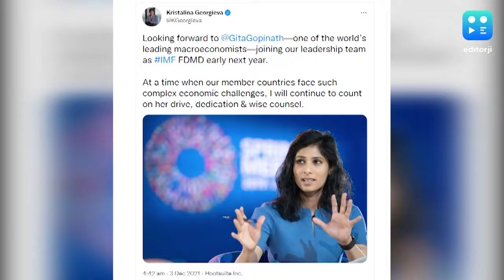Gita Gopinath elevated to No. 2 position at IMF, to take up post early next year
The International Monetary Fund named its chief economist Gita Gopinath to become its second-ranking official, as she would be promoted as IMF's First Deputy Managing Director in early 2022.

IMF confirmed that Indian-American Gopinath who was slated to return to her teaching post in Harvard has accepted her new role at the IMF where she has been chief economist for three years.

I am delighted that Gita has decided to stay and accept the new responsibility of being our FDMD," said Kristalina Georgieva, IMF's Managing Director.

Georgieva said Gopinath was "universally recognized as one of the world’s leading macroeconomists" and had precisely the expertise needed for the No. 2 job, given the increased macroeconomic challenges facing IMF member countries as a result of the COVID-19 pandemic.

"Indeed, her particular skill set — combined with her years of experience at the Fund as Chief Economist - make her uniquely well qualified. She is the right person at the right time," Georgieva said.

A dual citizen of the United States and India, Gopinath is due to start her new role on Jan. 21.